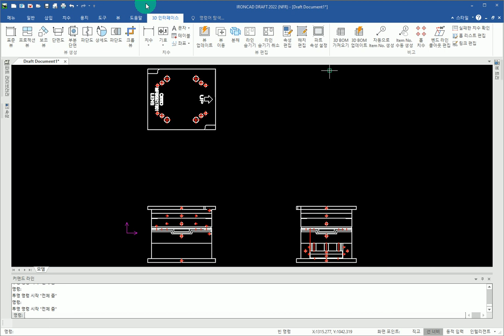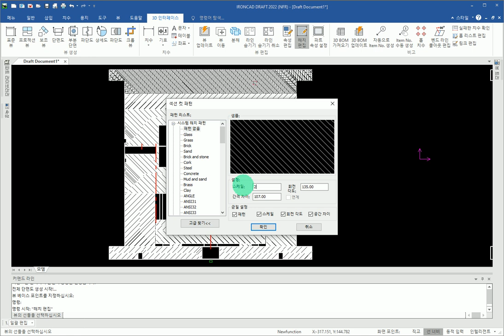[IRONCAD DRAFT(3D Scene)] 23. 2D 단면도 생성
IRONCAD DRAFT (3D Scene) 동영상강좌 :  2D 단면도 생성하는 방법에 대한 설명입니다.
(IRONCAD DRAFT 2022 한글버전)

IronCAD 동영상강좌는 대한민국 IronCAD사용자를 위한 동영상강좌입니다.
IronCAD 동영상강좌 링크 공유는 환영합니다. 하지만, IronCAD 동영상강좌 자체를 저장 후 공유 및 재업로드는 불허합니다.